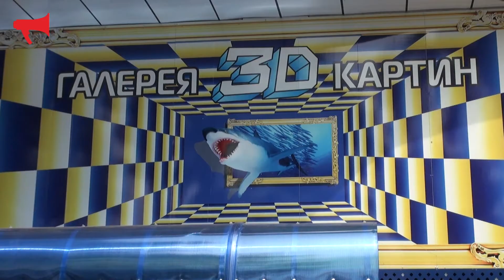Выставка 3D картин открылась во Владивостоке